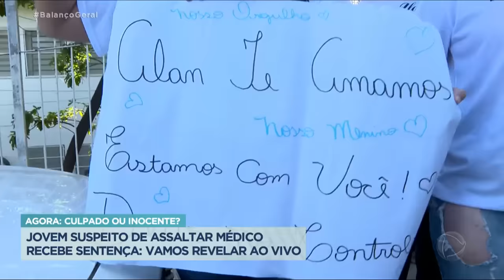Jovem deixa cadeia após ficar três meses preso injustamente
Alan de Oliveira, de 20 anos, conseguiu provar sua inocência após ficar três meses preso. Um médico caiu em uma emboscada ao marcar um encontro através de um aplicativo de namoro e foi assaltado. Ao voltar para o trabalho, Alan chegou ferido e o médico reconheceu o paciente como sendo um dos homens que o assaltou e o sequestrou. A família da vítima disse que o jovem estava em uma festa no momento em que o médico foi levado e que ficou ferido porque teria se envolvido em um acidente de carro.